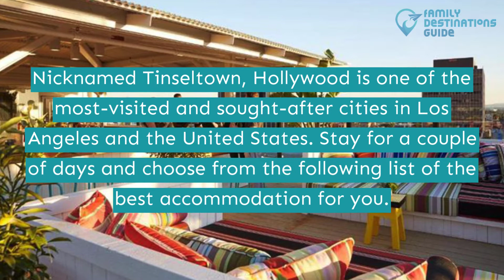17 Best Hotels in Hollywood, CA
It's time to pack your bags and make your way to Hollywood—home of various movies and celebrities, attracting 9 million visitors per year in California.

Experience more fun and excitement with your best pals as you enjoy various perks in your chosen hotel—impressive outdoor pools, complimentary breakfasts, in-house restaurants, and many more.

Are you still checking about other options? Here's a guide to finding the best hotels in Hollywood. Click play to learn more.